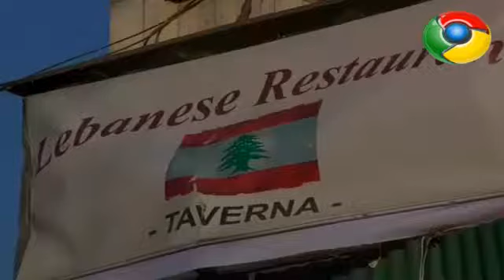Labour Politician Among Afghan Bomb Victims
A European Elections candidate is one of 21 victims of an attack on a restaurant popular with tourists and Westerners.